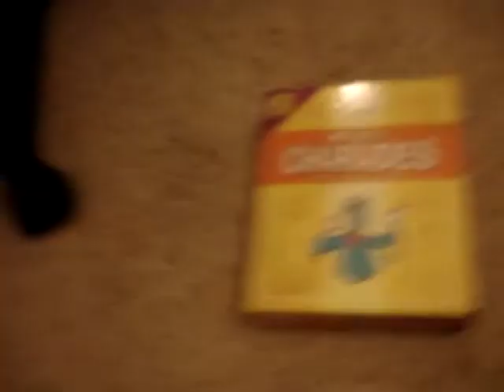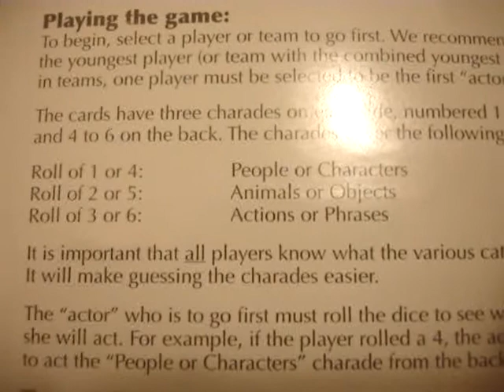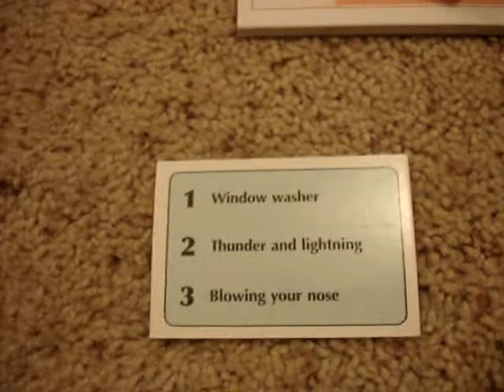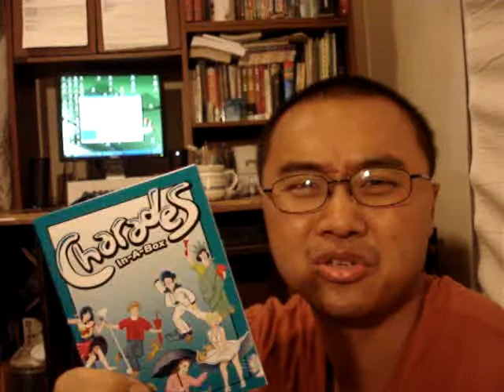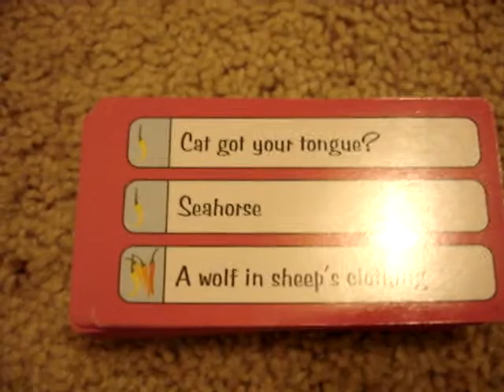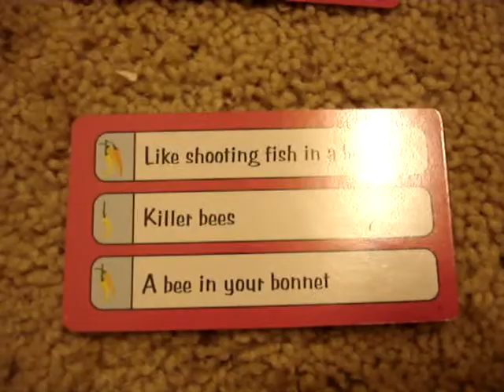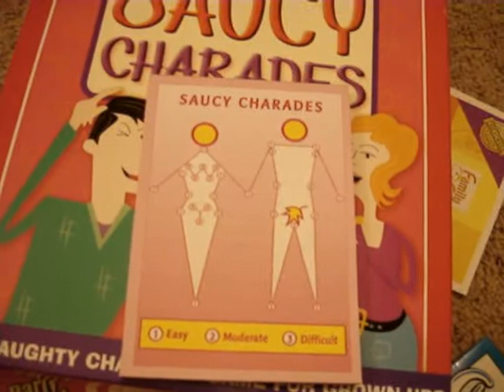Kids Charades, Party Animal Charades, Saucy Charades Party Games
Different version of charades offer by Outset Media Games.